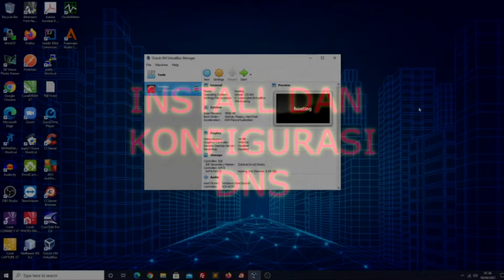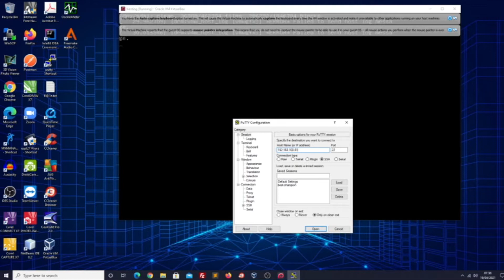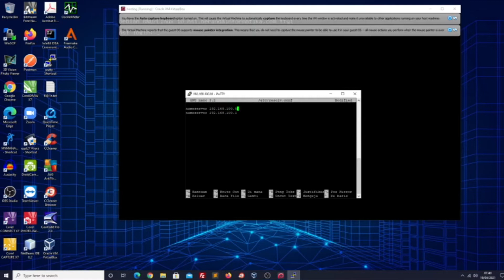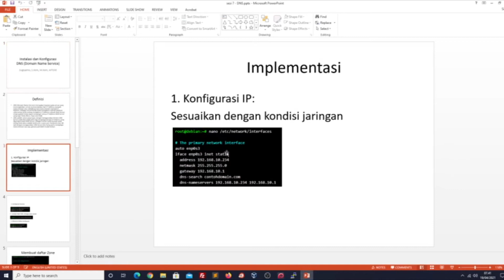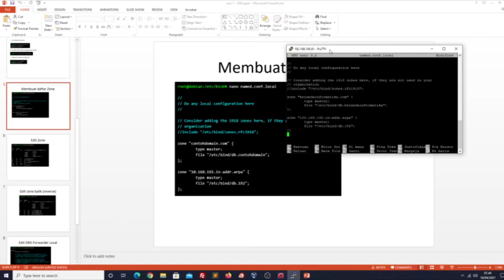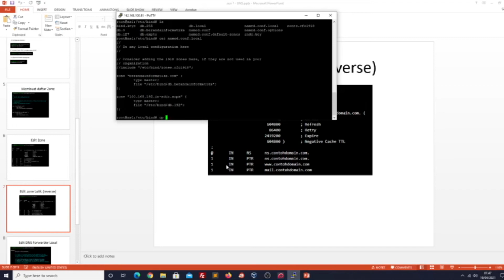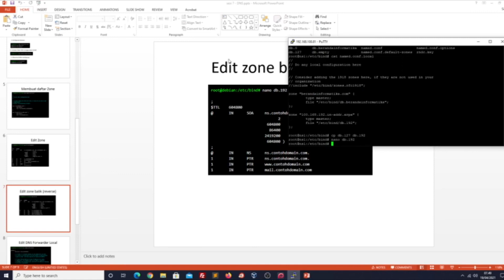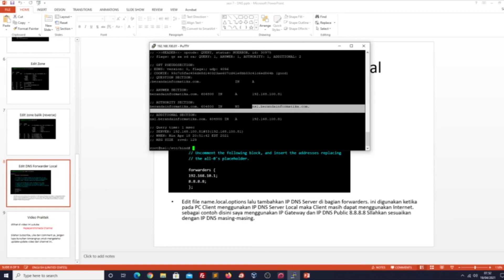TUTORIAL MEMBUAT DNS SERVER pada server Debian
Menjelaskan bagaimana membuat dns server Linux menggunakan Debian Server. Dijelaskan secara detail step by step sampai running

Terimakasih untuk kalian yang sudan menonton video ini.
Silahkan kasih respon yang positif dan membangun,
agar kami bisa membuat sesuatu yang berguna untuk orang banyak.